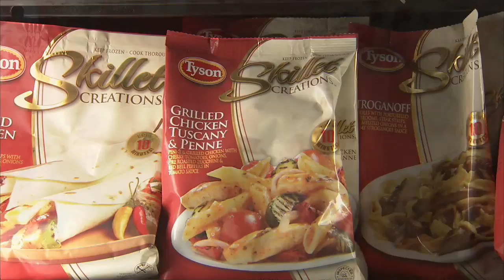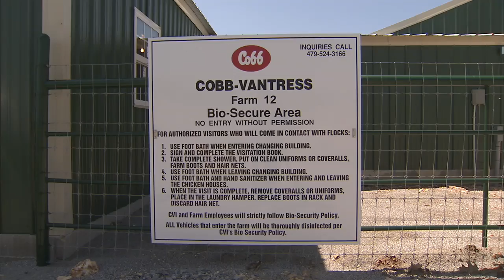Poultry Farming Advancements - America's Heartland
We're eating more chicken today than ever before.  With increased chicken choices at fast food restaurants and chicken being a popular choice for those looking for a low fat, high protein meal, the demand for chicken grows and so does the need to produce more birds for market. We'll take you to Arkansas where one agricultural operation works to build a better bird!

to see the rest of episode 508.